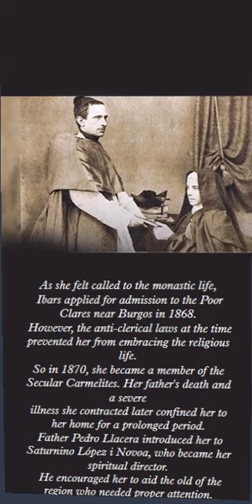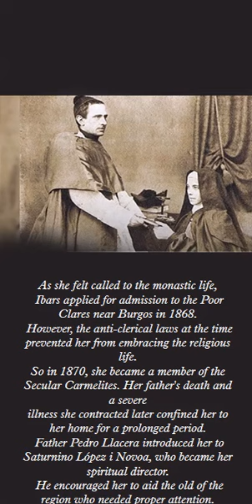St Teresa Jornet Ibars